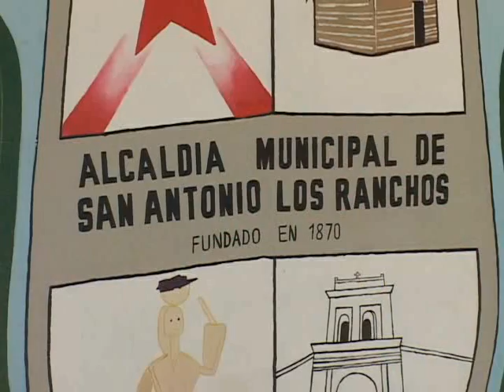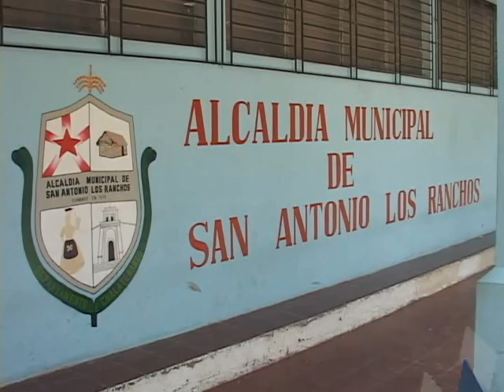SAN ANTONIO LOS RANCHOS SIN TOMA DE POSESIÓN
No solo los 24 diputados de San Salvador no asumieron sus cargos hoy, en San Antonio Los Ranchos, departamento de Chalatenango, el alcalde que gano con la bandera de Cambio Democrático, tampoco pudo tomar posesión, Porfirio Mercado nos dice porqué.